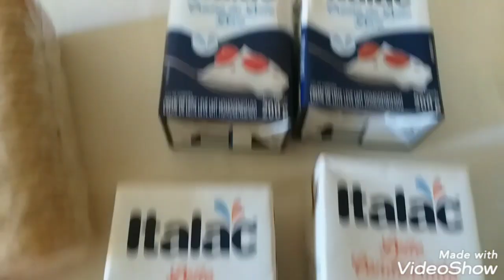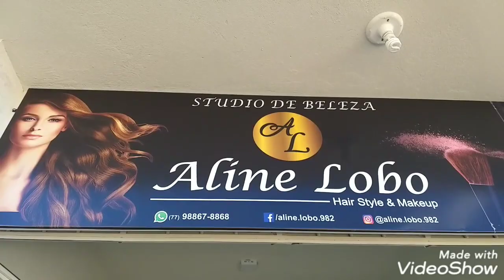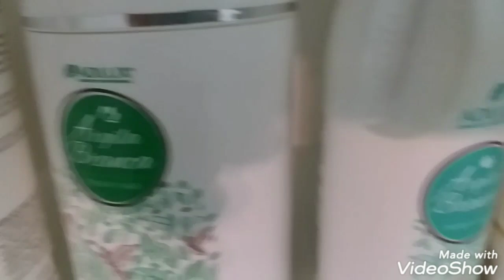VLOG - FIZ PAVÊ FUI NO SALÃO DE BELEZA COM MINHA MÃE RECEBI PEDICURE ETC.💕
Um dia de muitas novidades e aproveitei para gravar para vocês

Se desejar enviar algo para mim:
Endereço: Praça Francisco Gonsalves S N Malhada de Pedras Ba
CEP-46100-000